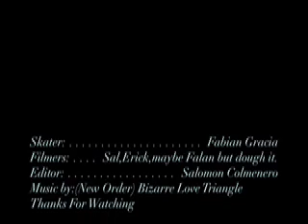Fabian Gracia - Back in The Day!